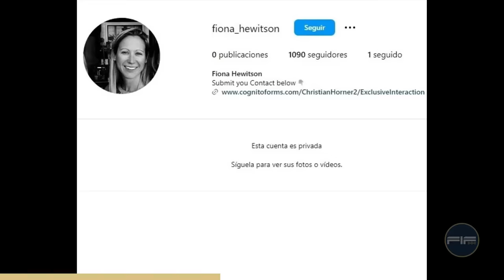HORNER'S DRAMA Revealed! | 2 Min F1 News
In the next couple of minutes, I’m going to tell you exactly what might blow up Christian Horner’s case, who's involved, what sparked the allegations, and what repercussions we might anticipate. Don’t go anywhere; you won’t regret it.
As we all know, Christian Horner was accused of coercive and inappropriate behavior. But who made the claims at Red Bull GmbH? According to Spanish F1 journalist, Carlos Miquel, the woman behind these allegations is none other than Fiona Hewitson. She is believed to have been fulfilling the position of Horner’s personal assistant, taking care of everything running smoothly behind the scenes.
The allegations surrounding Horner suggest that he made inappropriate requests to his assistant during race weekends, as well as sending inappropriate photos. How this developed and why he is cleared with all the evidence the investigation brought, we’ll probably know soon enough.

Welcome to F1 Flash where we aim to bring you fast paced content and breakdown covering the latest updates and news in the F1 World, we cover everything from Red Bull Racing, Ferrari, Mercedes, McLaren, Sauber, to Max Verstappen, Sergio Perez, Charles Leclerc, Sainz, Lewis Hamilton, Lando Norris etc.

The images and videos displayed are not of our own creation. Credits to the respective authors of the footage and pictures: Formula 1, FOM, Getty Images, XPB Images, Motorsport Images, Lat Images, Sutton Images.